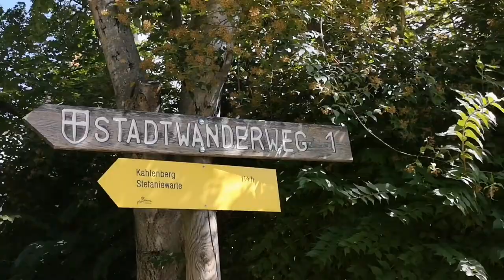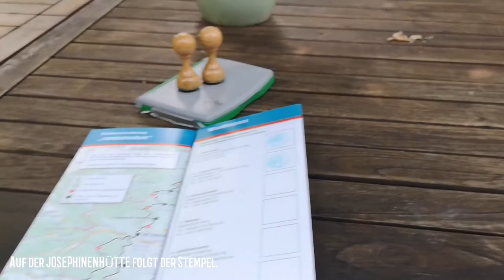Stadtwanderweg 1 - Kahlenberg - Der Ausläufer der Alpen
Der Stadtwanderweg 1 - Kahlenberg ist wohl einer der berühmten Stadtwanderwege im Raum Wien. Der höchste Punkt liegt hier auf 484 Meter beim Kahlenberger Sender.
Weiteres ist die Kirche St Josef und die Ausichtsplattform am Kahlenberg die wohl beste Ausicht aus Wien und weiter hinaus.
Auch der Abgang ist über den Eichelhofweg ist der traditionelle Prominade Abschnitt dieses Weg.
Vor 15 Millionen Jahren war der Kahlenberg ein Blickfang weit aufs Meer.
Liebe Grüße Thomas